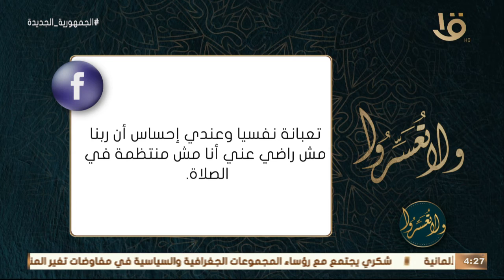ولا تعسروا|أنا مش منتظمة في الصلاة وتعبانة نفسيا.. د. عمرو الورداني: لازم نغير برنامج حياتنا اليومي